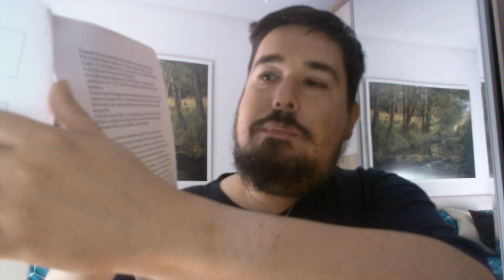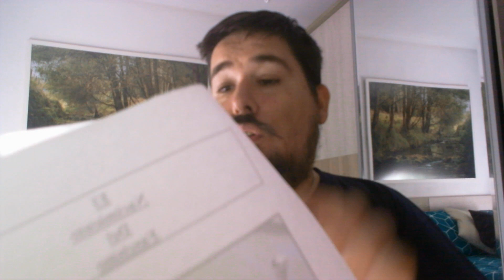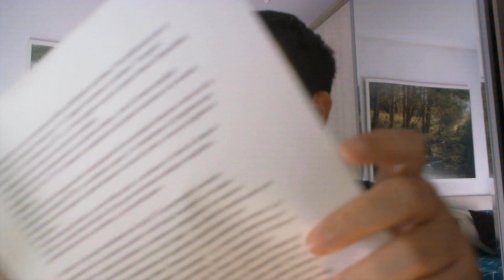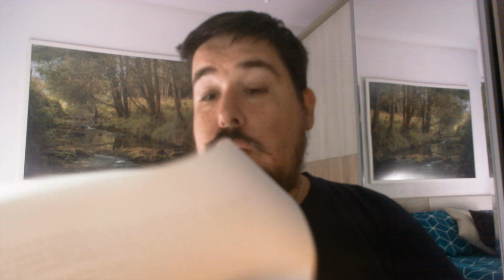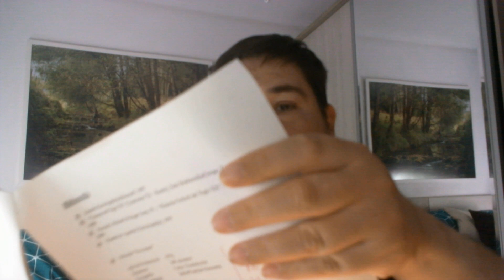"El nacimiento del fascismo: Benito Mussolini y el Partido Fascista" por Juan Carlos Pérez Álvarez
El Partido Nacional Fascista (en italiano: Partito Nazionale Fascista, abreviado PNF) fue un partido político italiano de extrema derecha,3​4​ máxima expresión del fascismo y única formación política legal durante la dictadura de Benito Mussolini, entre 1925 y 1943. El PNF fue fundado en Roma, el 7 de noviembre de 1921 por iniciativa de Mussolini al convertirse en partido los Fasci italiani di combattimento.

El Partido Nacional Fascista tenía sus raíces en el nacionalismo italiano y en el deseo de restaurar y ampliar los territorios italianos, los cuales los fascistas italianos consideraban necesarios para que una nación pudiera afirmar su fuerza y su superioridad, y así evitar caer en la decadencia.5​ Los fascistas italianos afirmaban frecuentemente que la Italia moderna era heredera de la Roma antigua y de su legado, por lo que apoyaban la creación de un Imperio Italiano que permitiera proporcionar un spazio vitale para la colonización de colonos italianos, así como el establecimiento de un control sobre el mar Mediterráneo.6​

Los fascistas promovían el establecimiento de un sistema económico corporativista en el que el empleador y el empleado estuvieran unidos en asociaciones para representar colectivamente a los productores económicos de la nación y trabajar junto al Estado para establecer una política económica nacional.7​ Este sistema económico buscaba acabar con la lucha de clases a través de la cooperación entre clases.8​

El fascismo italiano se oponía al liberalismo, pero en lugar de buscar una restauración reaccionaria del mundo anterior a la Revolución francesa, que consideraba que se había viciado, este planteaba una visión innovadora.9​ Se oponía de forma radical al marxismo,10​ y en menor medida a movimientos como el Conservadurismo reaccionario desarrollado por Joseph de Maistre.11​ Por otro lado, el nacionalismo constituyó una de las principales bases del fascismo italiano, estando íntimamente ligado con el histórico movimiento nacionalista italiano que había llevado a la unificación del país y que a su vez era visto por la población como un paso para alcanzar una Italia moderna.12​